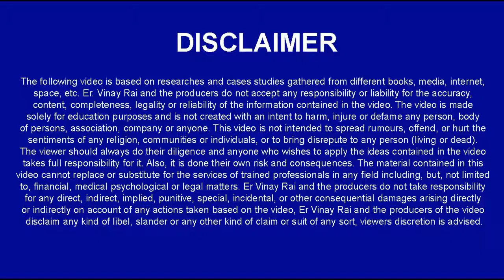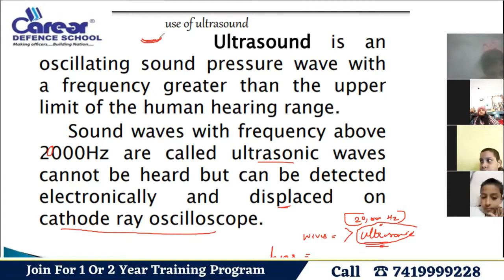Ultrasound | Sound | Sainik School/RMS/CHS/JNV | Class 4/5/6 Physics l